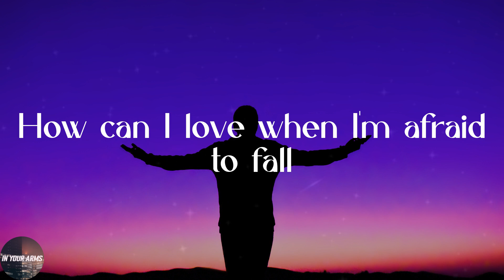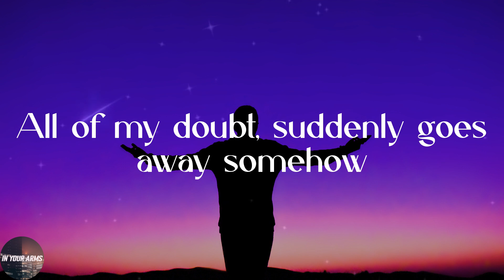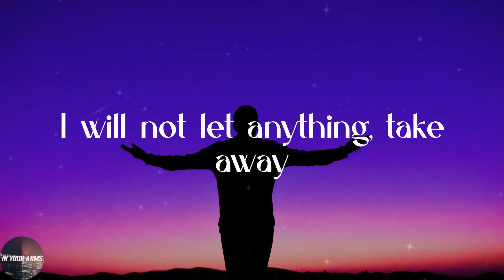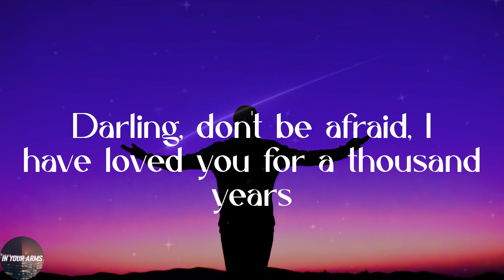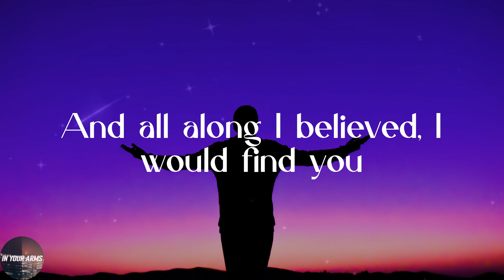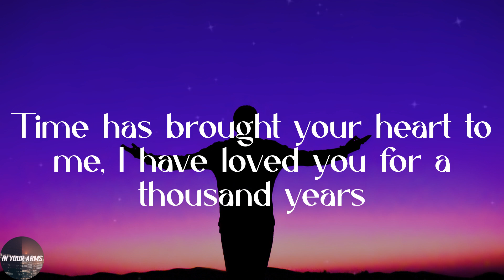Christina Perri - A Thousand Years (Lyrics)